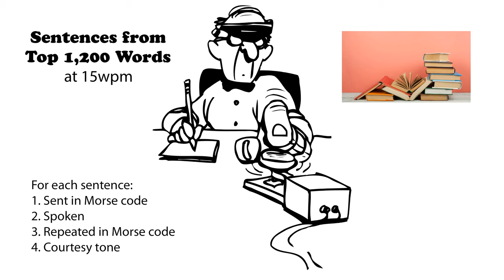Sentences from Top 1200 Words 15wpm